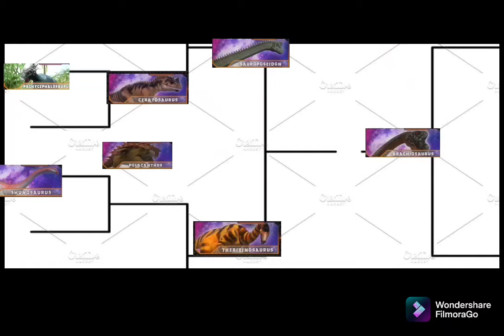dinosaur battle : sauroposeidon vs therzinosaurus